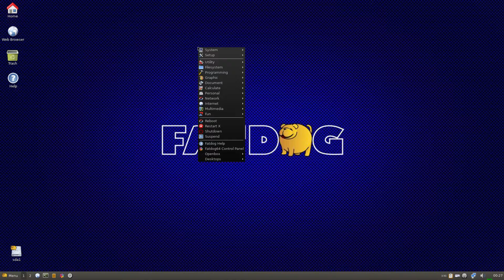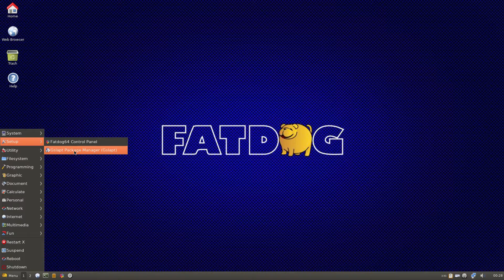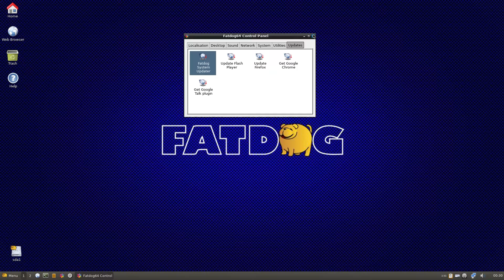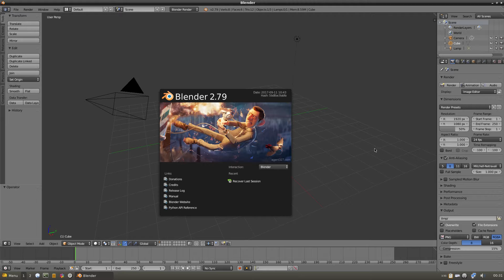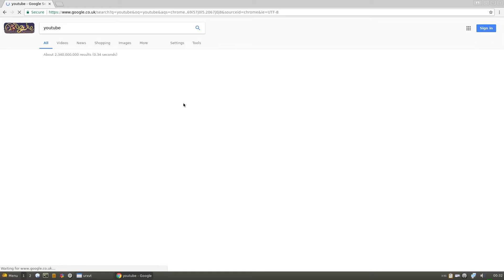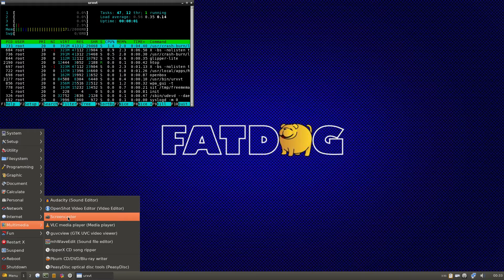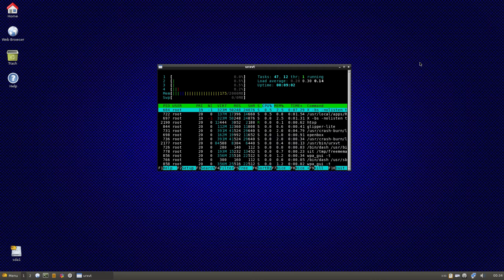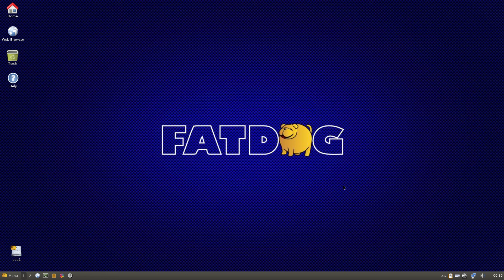Fatdog Linux 64 720....It Not Be Fat Just Plump.!!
Here we take a look at the latest incarnation of fatdog, and this one be 720 and not really fat.
Now as it is slack based it does miss quite a lot of stuff but for general use it be fantastic but i cant rate it over pup 751 unfortunately, but if you want a slack based pup and dont do to much different on an older 64 bit CPU this may be the one for you...super..

P.S. I had to change the title due to the tube algorithm!!!